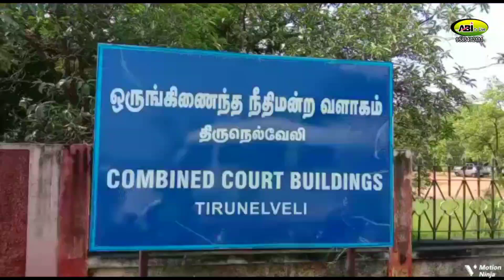யூடியூபர் மாரிதாஸ் நெல்லை நீதிமன்றத்தில் ஆஜர் / வழக்கறிஞர் குற்றாலநாதர் பரபரப்பு பேட்டி